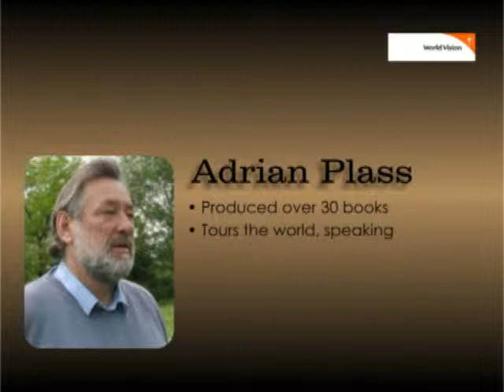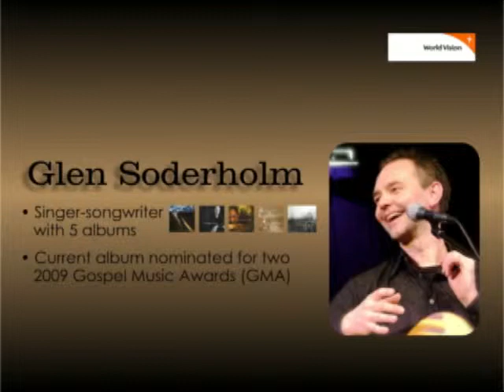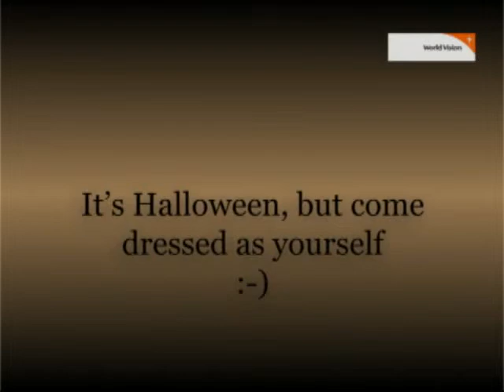Story & Song: Adrian Plass & Glen Soderholm / Mike Janzen House Concert (October 2009)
Promotional video to show upcoming concerts in October at Sylvan Lake Alliance Church, 2009. Featuring Adrian Plass, Glen Soderholm, and Mike Janzen. (Wonderful people they are!) Introductory music is performed and written by Mike Janzen.